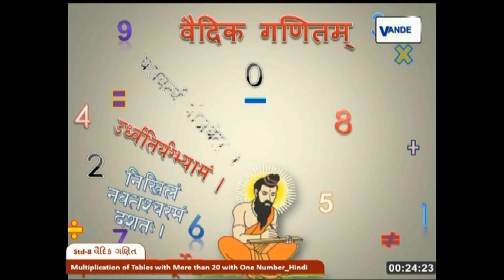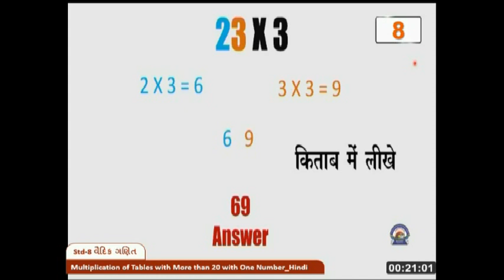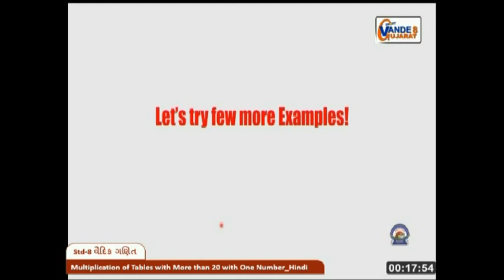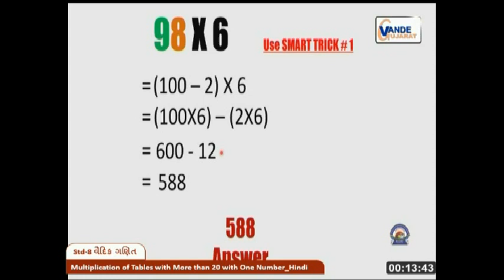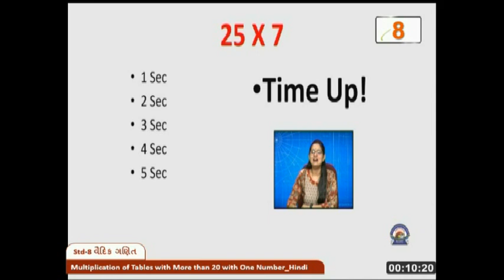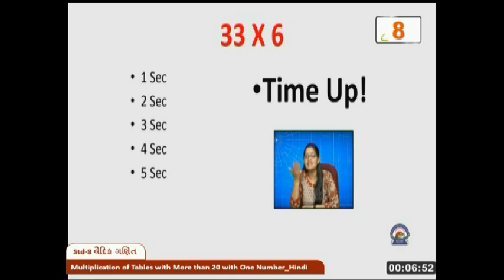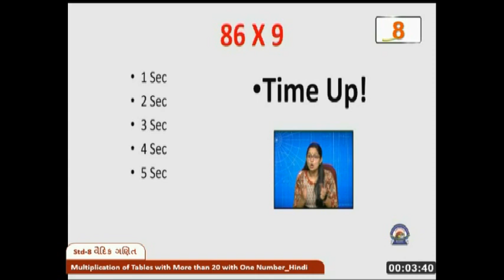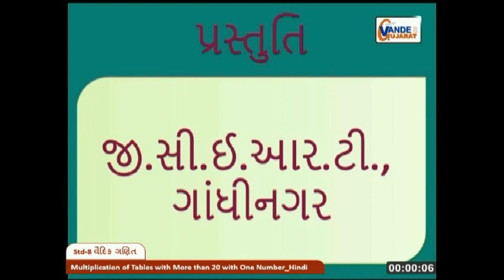Multiplication of Tables with More than 20 with one Number_Hindi || વૈદિક ગણિત || Std-8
Ms. Paridhi Trivedi Parikh
Sansthapak - Vedic Math Learning System (VMLS)

પ્રસ્તુતિ : જી.સી.ઇ.આર.ટી. ગાંધીનગર